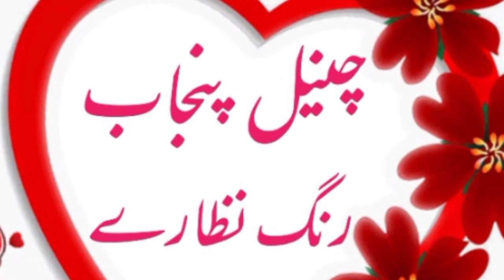La tomatina festival [دنیا کے عجیب وغریب تہوار حصہ چہارم] Punjab Rung nizzaray